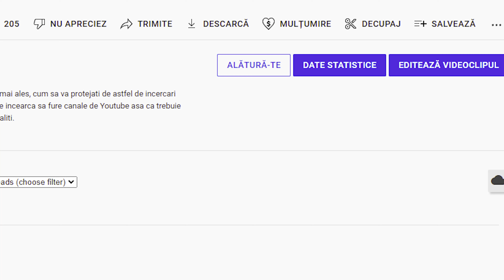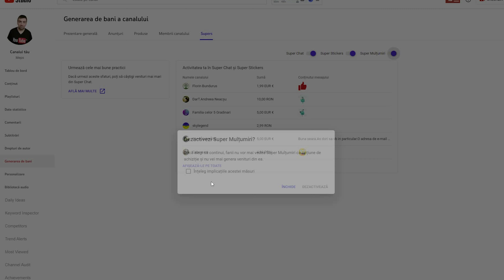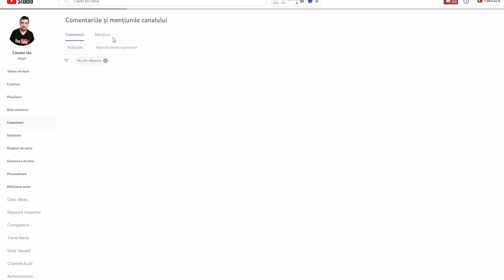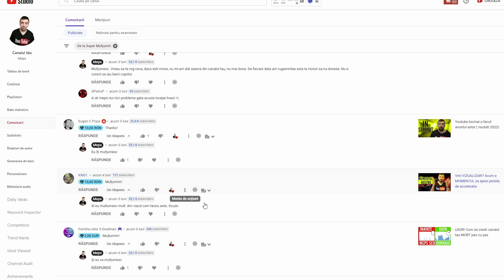In sfarsit butonul de MULTUMIRE pentru toti youtuberii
Youtube a introdus butonul Mutumire pentru toti cei care sunt momentizati . In acest videoclip iti arat cum sa iti activezi butonul de Super Multumire pe Youtube pentr a face mai multi bani de la comunitatea ta. Nu trebuie decat sa apesi un singur buton si Super Multumiri vor fi activate pe tot canalul tau Youtube. Daca vrei multe vizionari, incepe videoclipul, shorts-ul,reels-ul sau titktok-ul cu astea